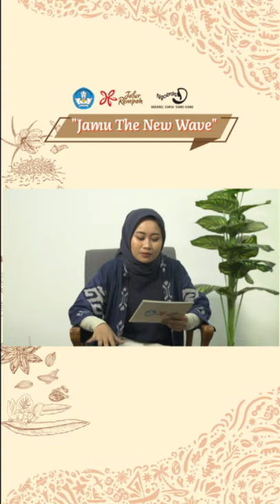NGOBRAS : Jamu The New Wave (Vertical Version) || Jalur Rempah X Dreams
Hai Sobat Nusa!
Siapa bilang jamu itu jadul dan kuno? Sekarang jamu juga bisa kekinian, lho! Yuk kenali lagi tentang jamu bersama Jony Yuwono. Salah satu pemilik cafe dengan tema jamu di Jakarta, Acaraki. Bersama host yang super seru, kita bakal kupas tuntas bareng "Jamu The New Wave" yang sayang banget kalau dilewatkan. Apalagi dengan versi video vertikal gini, Sobat Nusa jadi lebih mudah & seru nonton di gawai kapanpun dan dimanapun.